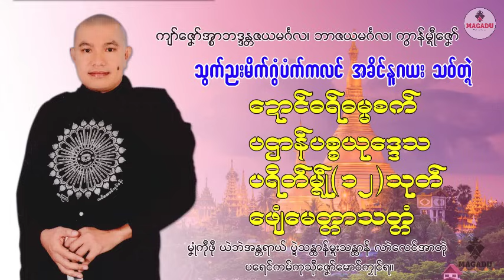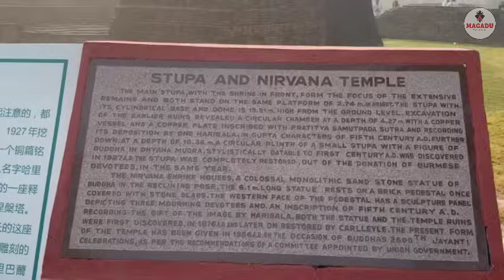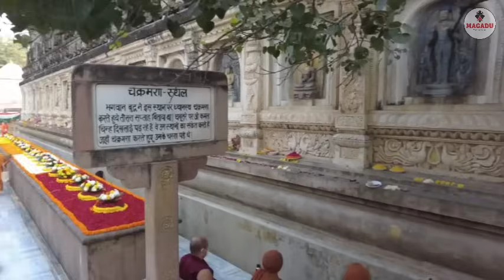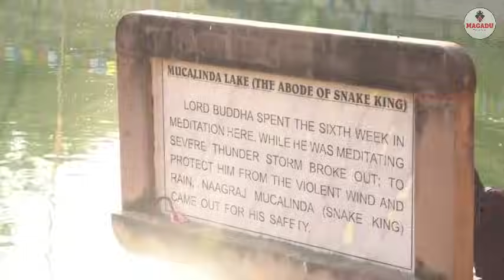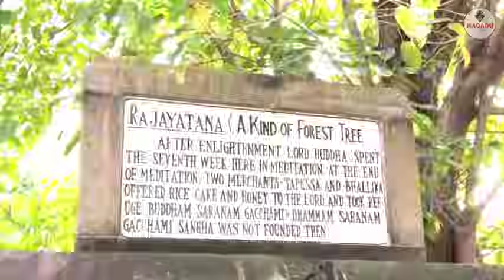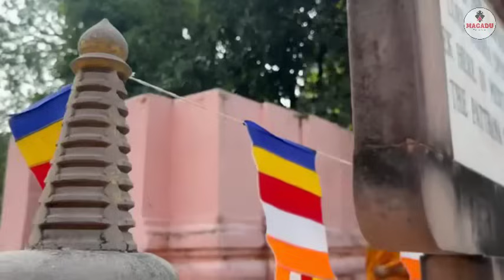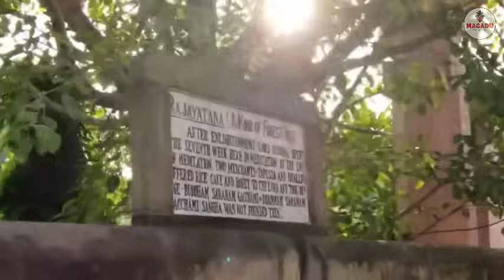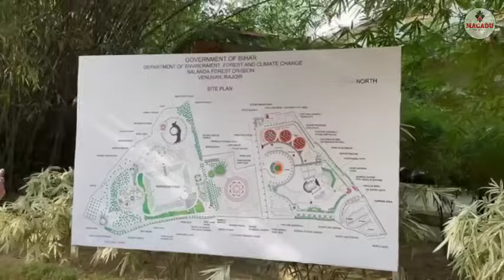သွက်ညးမိက်ဂွံပံက်ကလၚ် အခိၚ်ဂယးသ၀်တ္ၚဲ ဍောၚ်ဓရ်ဓမ္မစက်၊ ပဌာန်ပစ္စယုဒ္ဒေသ၊ ပရိတ်မ္ၚဵု ဖျေံမေတ္တာ၊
ဂုဏ်ဖိုလ်ပွမကလၚ်ပၚ်မှိၚ်ဓရ်(၅)သာ်မ္ဂးဂှ်-
၁။ ဓရ်ဟွံကေၚ်မိၚ်မွဲလှ်ေဂှ် ပွမဂွံကေၚ်မိၚ်အာကီု။
၂။ ဓရ်ကေၚ်မိၚ်လ၀်တုဲတံဂှ် ပွမတီကေတ်ဗွဲမကၠးဖ္ဍးကီု။
၃။ ပွမတိတ်ဗၠးနူ ပွမသၠေဟ်ပၟာကီု။
၄။ မၞုံကဵုလညာတ်တပ်တးတဴကီု။
၅။ ပွမၞုံကဵုစိုတ် မၜိုဟ်သြိုဟ်အာကီု မကလိဂွံဖိုလ်သာ်၀ွံရ။
ကလၚ်ပၚ်မှိၚ်ဓရ်တုဲ ကဵုဂွံဒှ်ညးသပ္ပုရိုဟ်အိုတ်ညိ။